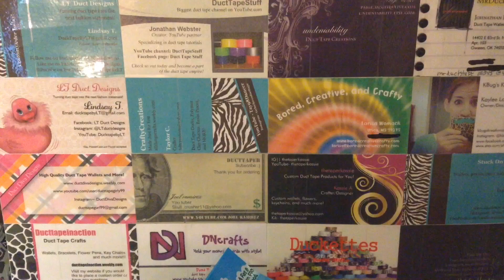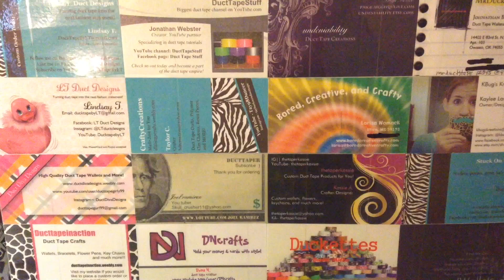Secret Santa PACKAGE From *BUBBLES*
DuctDivaDesigns
Manchester, MD
21102

Kik- DuctDivaDesigns